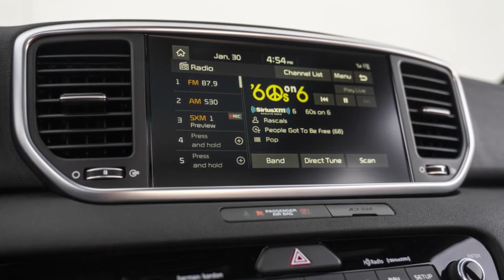Jenkins Kia of Gainesville Gainesville | 2020 Kia Sportage Gainesville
2020 Kia Sportage

Looking for a great car buying experience in the Gainesville  FL area? Want a reliable Kia? Come over to Jenkins Kia of Gainesville near Lake City  FL. Our friendly staff is ready to help you drive away in the car that you deserve. Jenkins Kia of Gainesville has one of the most extensive Kia inventory and selection to fit your budget and needs.  Our staff is a group of dedicated and trained experts when it comes to new or used Kia. Come visit us out today and see why Jenkins Kia of Gainesville is the top Kia dealership in the Gainesville  FL area today!